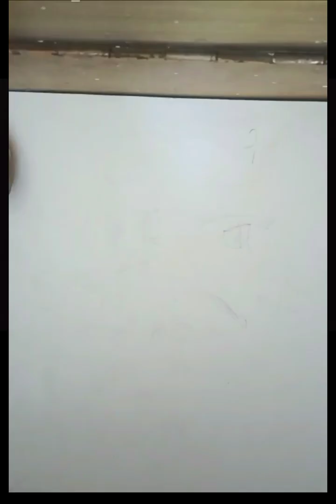How to make homemade rakhi || Rakhi special || Easy crafts